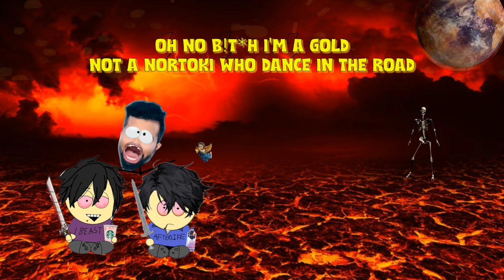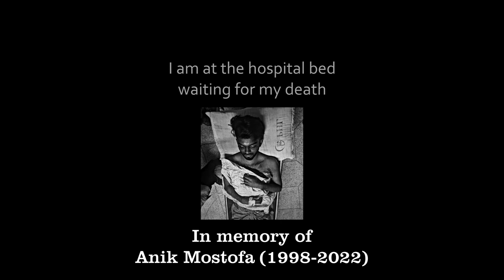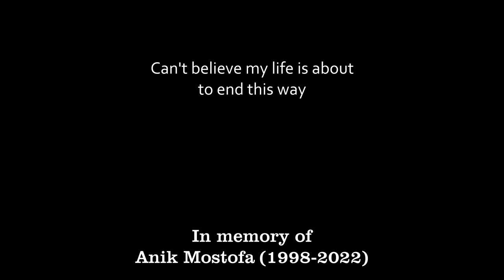Anik Mostofa X Afterlife - One Shot (Official Animation Video)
STREAM WORLDWIDE -

Performance: Anik Mostofa
Video Edit & Animation : Anik Mostofa
Music Production: Afterlife Beats
Mix & Master: Afterlife Beats